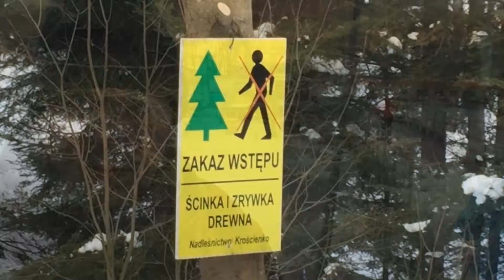zimowo - GÓRY i NARTY